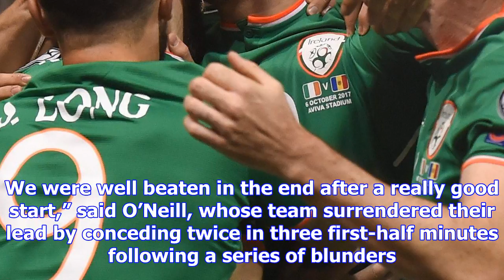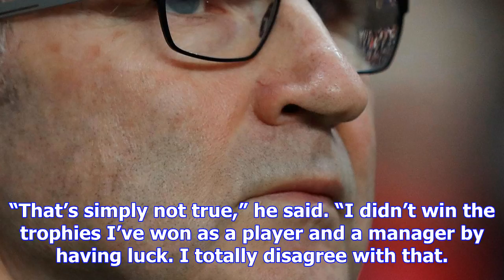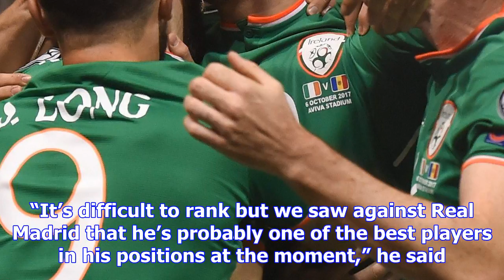Martin o’neill defends his record after mistakes cost republic of ireland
Martin O’Neill rued the mistakes that contributed to his team’s chastening World Cup play-off defeat...